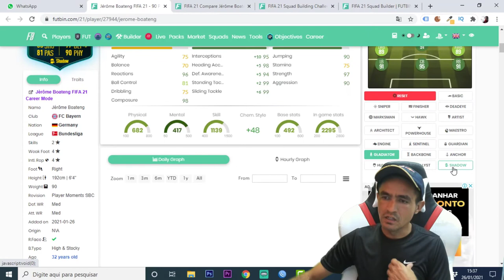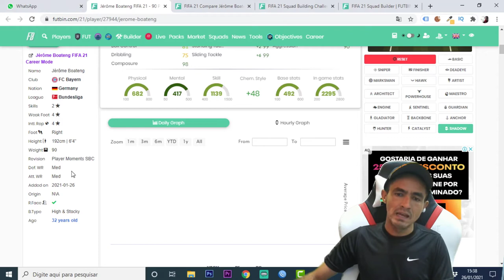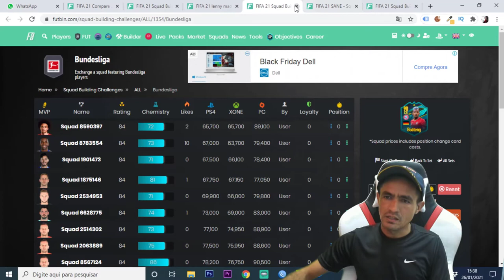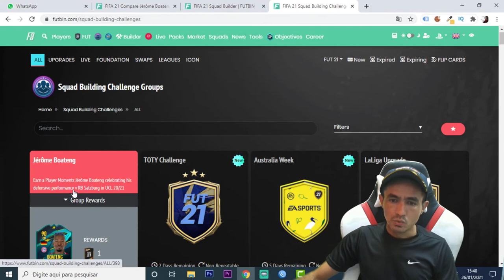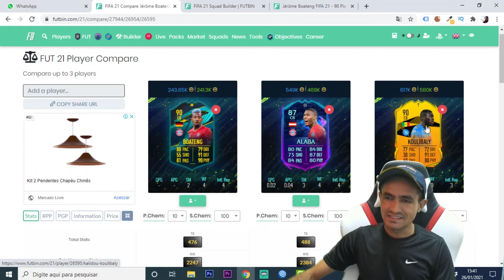FIFA 21 💥 DME JÉRÔME BOATENG MOMENTS - VALE A PENA? ANALISE & COMO FAZER MAIS BARATO🎮❗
SEJA NOTIFICADO DIRETAMENTE NO SEU WHATSAPP SEMPRE QUE A LENDA COMEÇAR UMA LIVE OU POSTAR CONTEÚDO NOVO... FIFA 21 💥 DME JÉRÔME BOATENG MOMENTS - VALE A PENA? ANALISE & COMO FAZER MAIS BARATO🎮❗